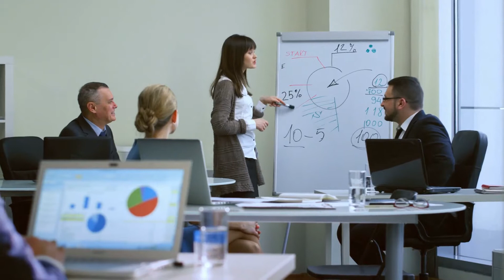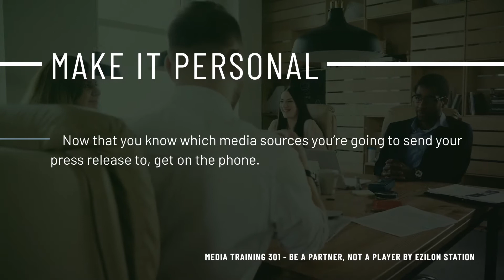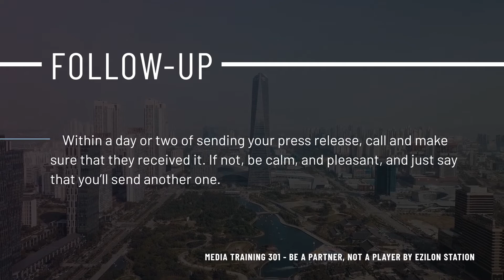Media Training 301 Become A Partner, Not A Player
Every business owner should include getting publicity as a part of his or her overall marketing strategy.

However, there is a lot more to garnering free publicity for your business than just writing and sending press releases.

You want to build a long-term relationship with the media, and become known as a resource, an expert in your industry.